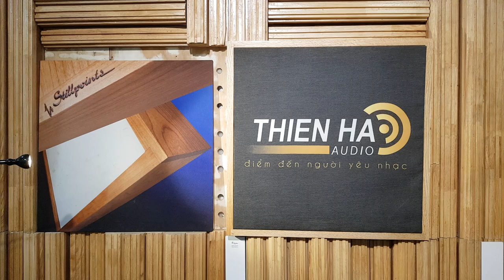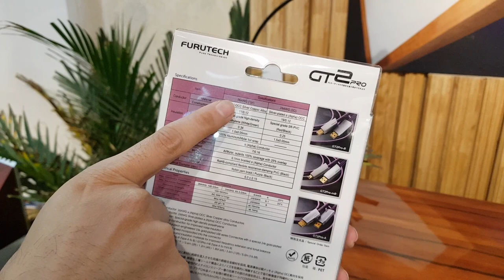USB Furutech GT2 Pro /1,2M - Audio Thiên Hà - Phụ kiện âm thanh Hi-end